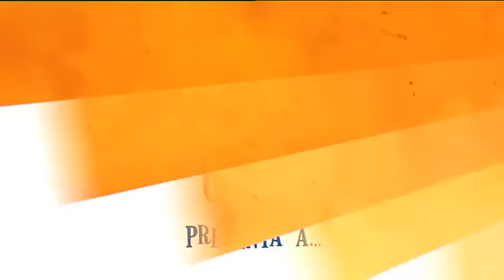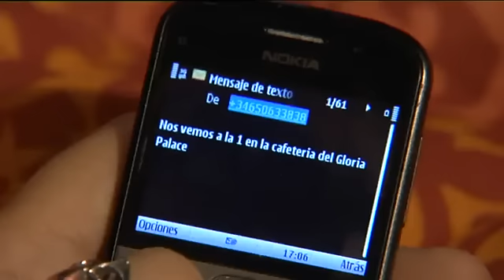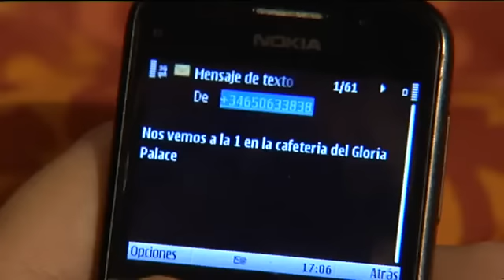La Revoltosa - Capítulo 9 (Primera Temporada)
En esta comedia se retratan los choques y particulares relaciones de una familia desgajada en dos partes: la oficial y la bastarda, que se ven obligadas a convivir bajo el mismo techo. Además, por las circunstancias de la vida, otras dos familias más se verán metidas también en la casa, lo que aumenta el lío. Ese hogar es 'La Revoltosa', una antigua casa canaria situada en una carísima zona residencial del Archipiélago y que será el escenario para las divertidas historias de esta innovadora serie.